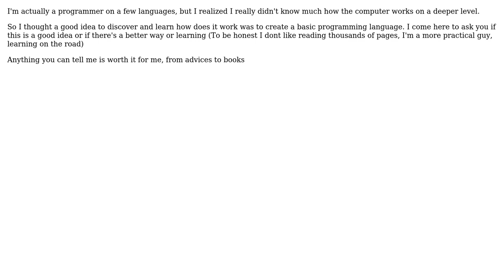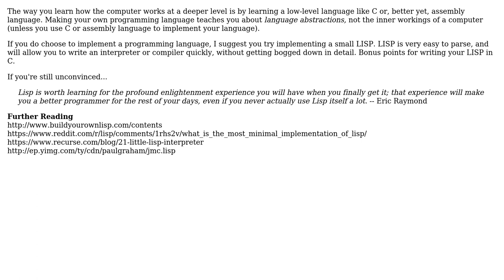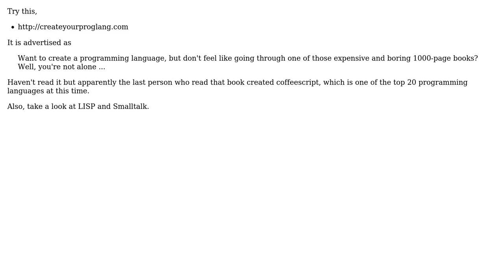Software Engineering: Where to start when creating a programming language? (2 Solutions!!)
Software Engineering: Where to start when creating a programming language?